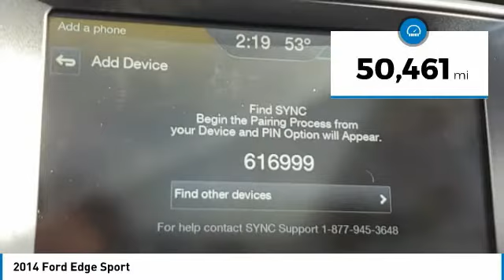2014 Ford Edge EBA95152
2014 FORD EDGE Bountiful, UT
Stock# EBA95152

Performance Honda Bountiful
2215 S 500 W

*DESIRED FEATURES:* LOW MILES, ONLY 2 OWNERS, NAVIGATION, REMOTE START, CLEAN CARFAX, BACKUP CAMERA, PANORAMIC ROOF, BLUETOOTH, BACKUP SENSORS, LEATHER, HEATED SEATING, AWD, HOMELINK, MULTI-ZONE AC, KEYLESS ENTRY.

*TOTAL RECONDITIONING:* We put $400 worth of serviced items into Stock# EBA95152 including Performed Used Car Vehicle Inspection, Performed 4 Wheel Alignment, Rotated and Balanced 4 tires, Completed Regular Oil and Filter Change, Performed State Emission Test, and Replaced Air Filter

This sharp 2014 Ford Edge Sport is priced below KBB Market Value!

This 2014 Ford Edge Sport features a *White Platinum Metallic Tri-coat Exterior with a Charcoal Blk/silver Smoke Leather Interior* and has only 50,461 miles. Performance Honda Bountiful proudly serves Bountiful, Salt Lake City & Farmington, Utah area Pre-Owned shoppers.

*SAFETY & ECONOMY FEATURES:* Includes Rear Parking Aid, Electronic Stability Control, Brake Assist, Anti-Lock Brakes, Occupant sensing airbag, Overhead airbag, Dual Air Bags, Delay-off headlights, Auto Dimming R/V Mirror, Front Side Air Bags, Passenger Air Bag Sensor. Plus EPA rated fuel economy of 23.0 highway, 17.0 City (Based on EPA mileage ratings. Use for comparison purposes only. Your mileage will vary depending on driving conditions, how you drive and maintain your vehicle, etc.)